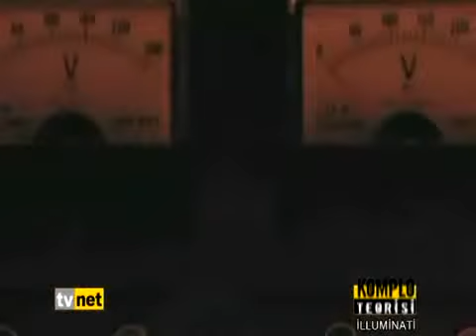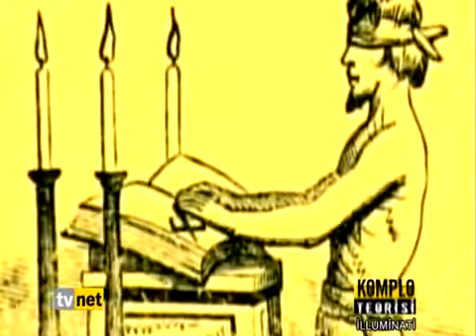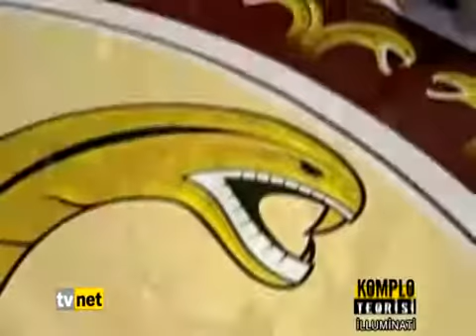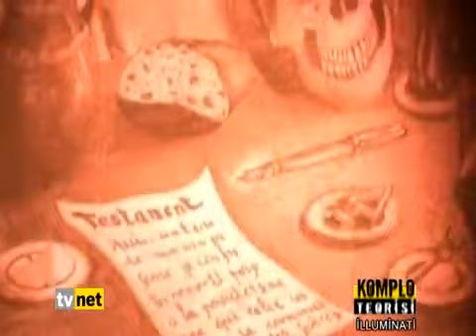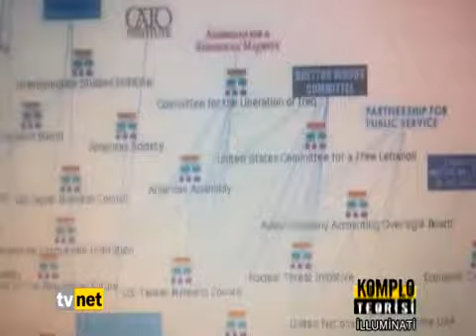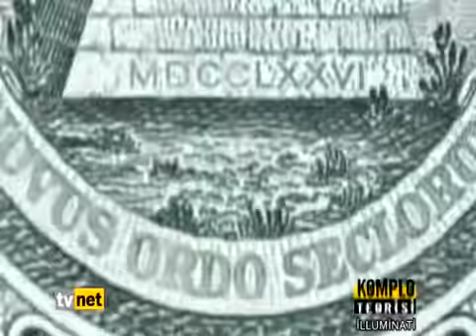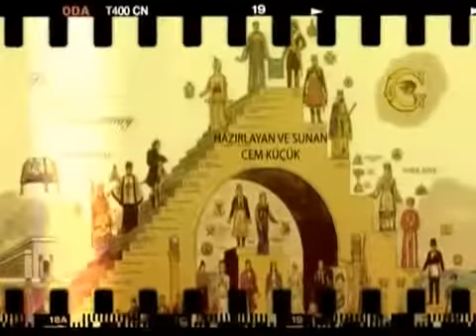Komplo Teorisi - İlluminati